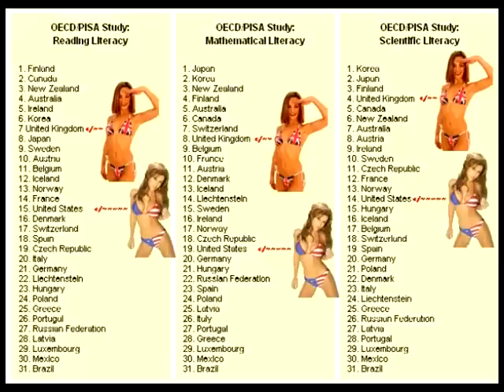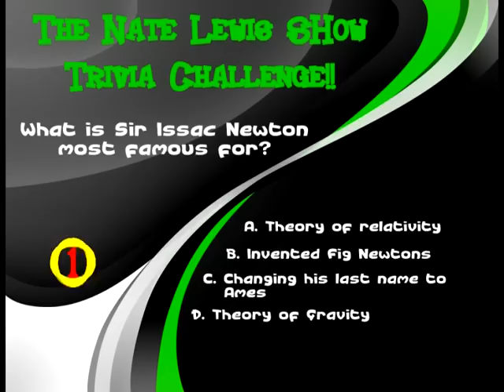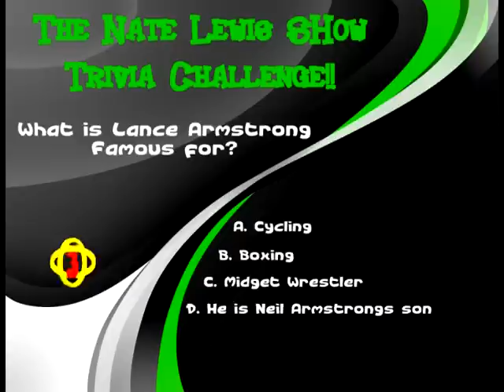The Nate Lewis Show Episode 2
03-16-10

In this show Nate Lewis talks about the condition of education in the UK and the US, Nevadas master plan to install a liquor store in the baggage claim area of the airport you'd fly to if going to Las Vegas, how to cover your pets unsightly backside, and ridiculously priced vacuum cleaners...Oh..and there is Trivia too!!

Us drops in international education ranking.

Rear Gear